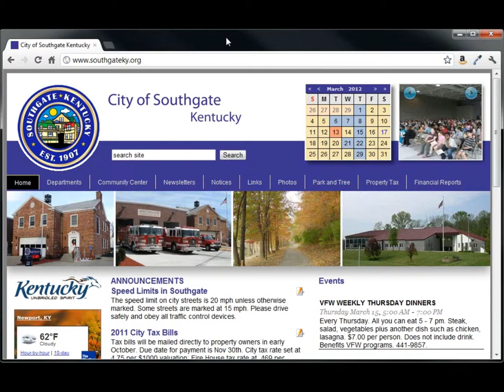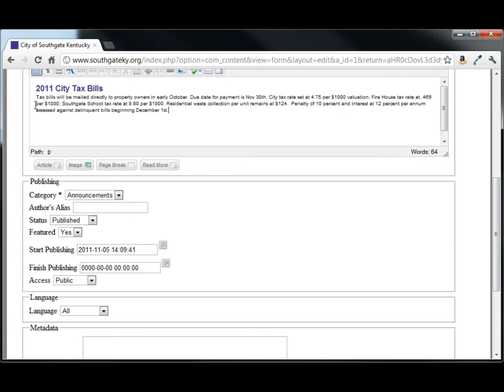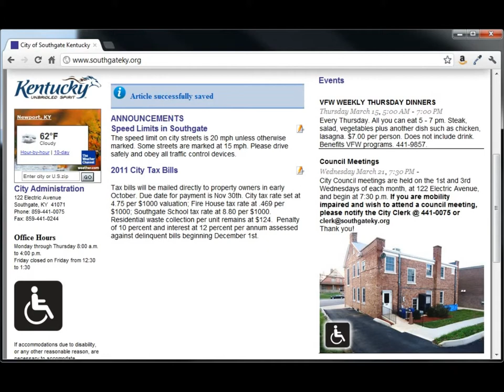Joomla 1.6 and JCE - How to Import Photo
Using Joomla 1.6 and JCE, this video demonstrates how to import a photo with a frontend interface and various text wrap and other options available.